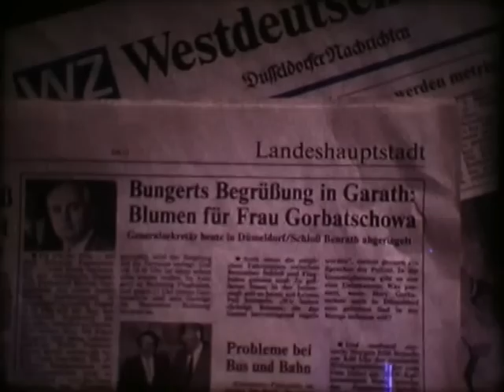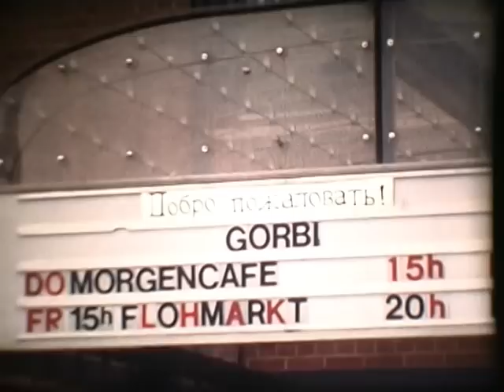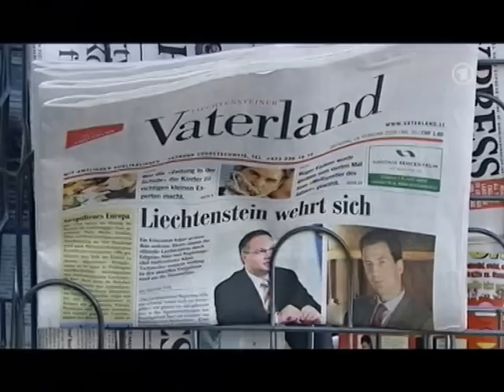Düsseldorf-Garath - Großer Bahnhof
Zum Abschluss seines Staatsbesuch in der Bundesrepublik Deutschland erreichte der sowjetische Staatschef Michael Gorbatschow am 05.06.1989 mit einem Intercity-Expermental-Zug den Bahnhof von Düsseldorf-Garath. Für den Stadtteil war dies ein historisches Ereignis.

Gefilmt von Günter Stark